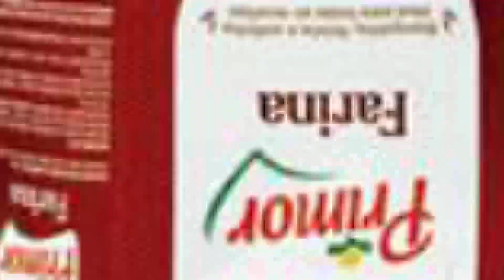[VÁLIDAS] - ATACADÃO OFERTAS E PROMOÇÕES! OFERTA E PROMOÇÃO ATACADAO COMPRAS MÊS DEZEMBRO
ATACADÃO OFERTAS E PROMOÇÕES! SÓ OFERTA E PROMOÇÃO DO ATACADAO PARA COMPRAS DO MÊS DE DEZEMBRO 2023 - PROMOÇÃO DO DIA SUPERMERCADO - FOLHETO MERCADO - OFERTAS DA SEMANA NO ATACADISTA - DONA DE CASA

Válido até 13/12 ou conforme folheto.

Neste vídeo:

atacadão
atacadão ofertas
promoção atacadão
ofertas atacadão
atacadão oferta
supermercado atacadão
atacadao promoção do dia
mercado atacadão
atacadao
compras do mês no atacadão
folheto do atacadão
atacadao supermercados
dona de casa
promoção
compras de mercado
compras
ofertas supermercado
compras do mês de DEZEMBRO 2023
comprinhas
compras no mercado
compras de supermercado
ofertas da semana
atacadista
folheto show
encarte
folheto
compra do mes
compras do mês
compras do mes